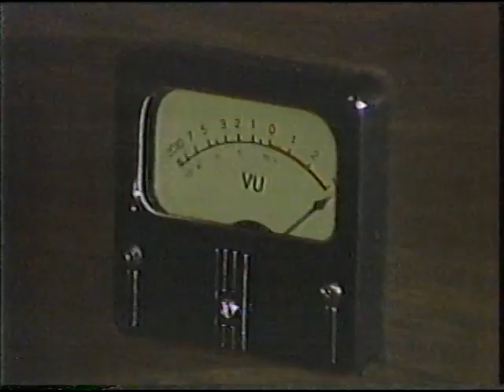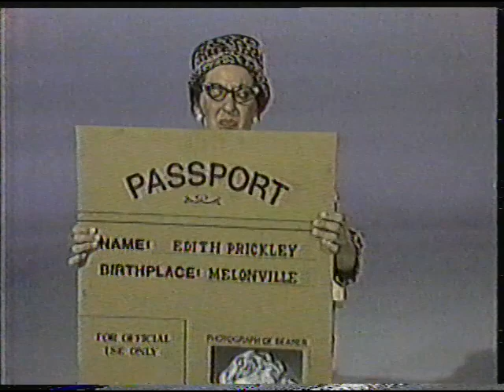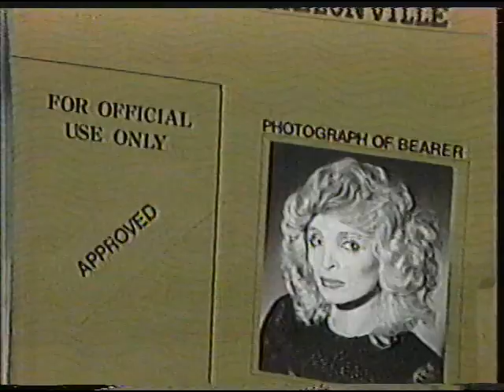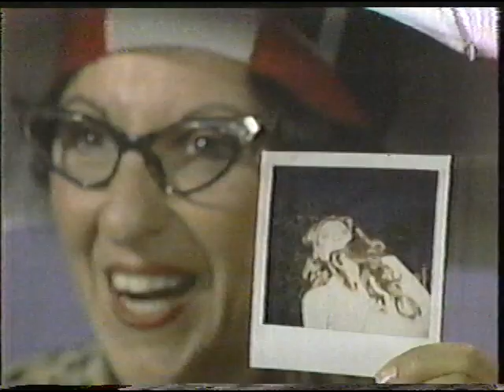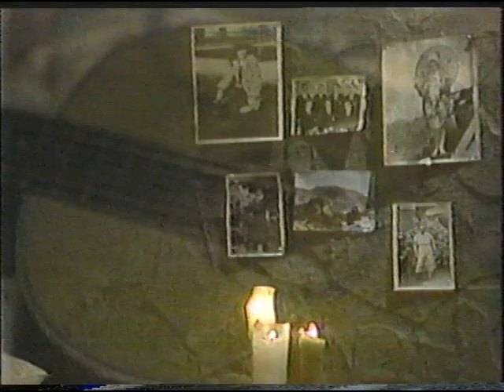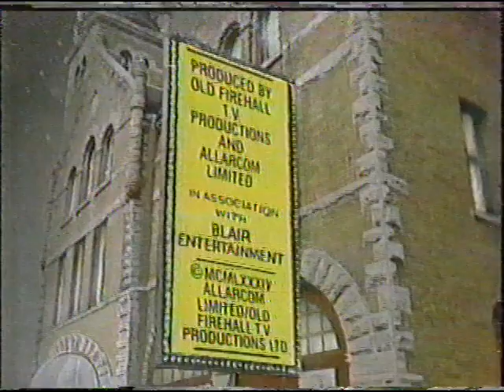SCTV Season 3, ep. 19 Midnight Express Special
SCTV Season 3, episode 19 - including Sunrise Semester - Passport Photography with Edith Prickley, The Midnight Express Special.